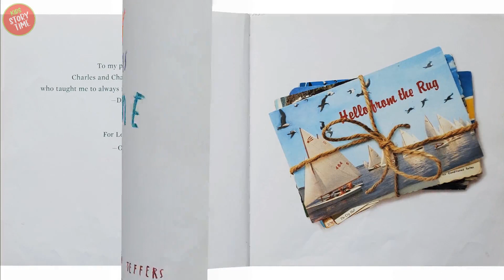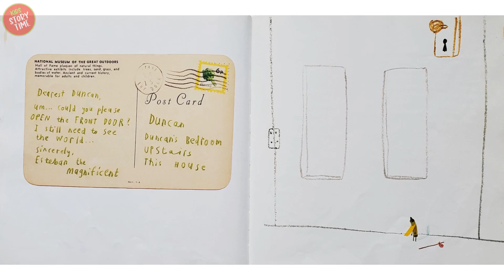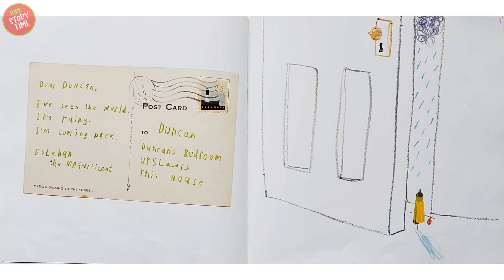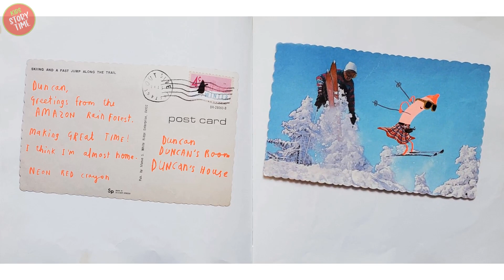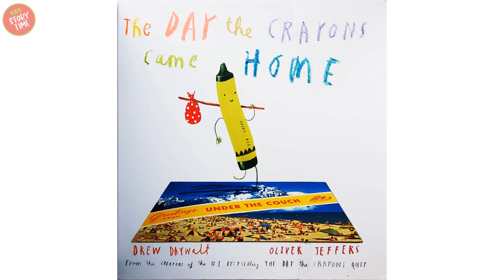The Day the Crayons Came home | Read aloud book for kids | storytime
KidsStoryTime
Duncan's crayons are a colorful bunch of characters. Each crayon writes a postcard to Duncan with a woeful tale and a plea to be rescued and brought home to the crayons box.
📚 Happy Reading !! 🥰

KidsStoryTime is all about stories and vivid imaginations. Kids can read along with me during their story time, it inculcates the love of reading in kids and eventually make them enjoy the company of books more than anything else. There is a wide and wonderful collection of kids books. At the end of every video, there will be a simple question which helps in enhancing listening skills and observation skills in children.
Parents can use my videos as read aloud or use it audio-only as bedtime stories.
Teachers & Educators can use it in the classroom or home-school during literature classes.

Please support the authors and publishers of the books by purchasing a copy for your book library. There is nothing like holding an actual book, having your very own copy and reading it over and over again.